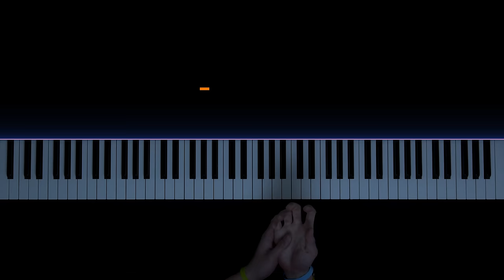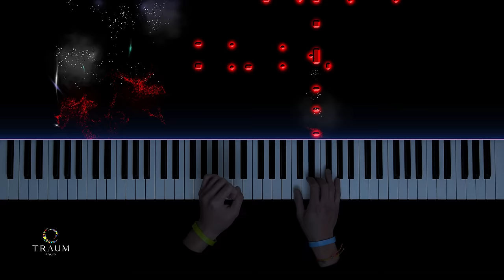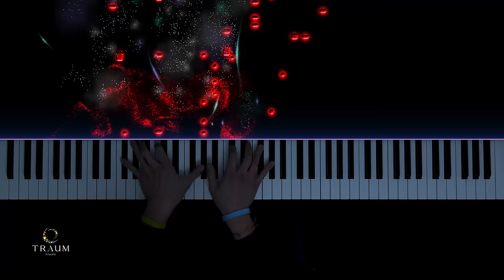La Campanella 1838 Original Version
Franz Liszt Études d'exécution transcendante d'après Paganini, S. 140, in 1838: No. 3 in A-flat minor (La Campanella)